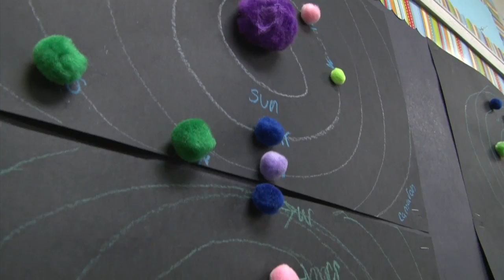Communities In Schools of Clark County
When it comes to making sure children get exactly what they need to succeed in school and in life, we never give up. For nearly 40 years, Communities In Schools has been helping students achieve in school, graduate and go on to bright futures. Our mission is to surround students with a community of support, empowering them to stay in school and achieve in life. We partner with local businesses, social service agencies, health care providers and volunteers. Whether it’s food, school supplies, health care, counseling, academic assistance or a positive role model, Communities In Schools is there to help.